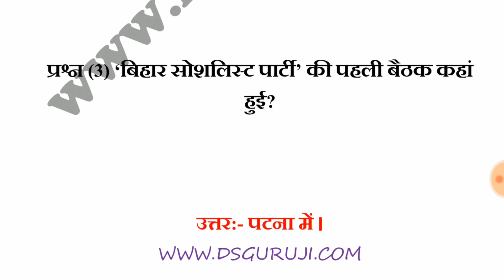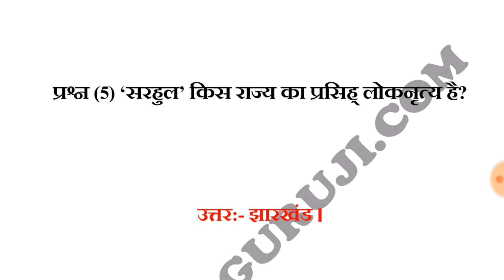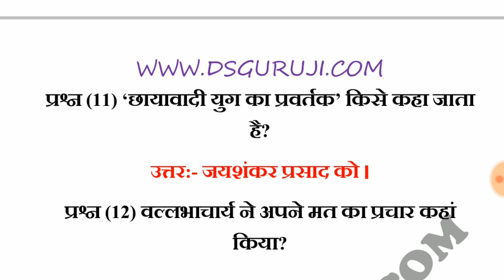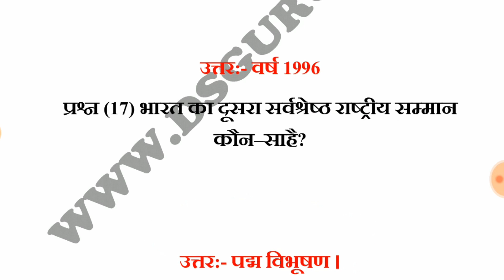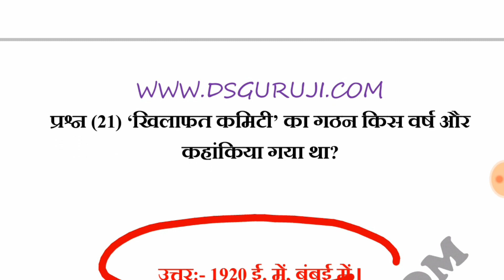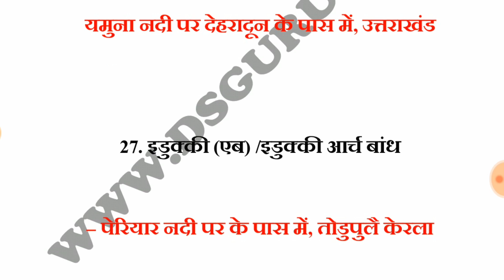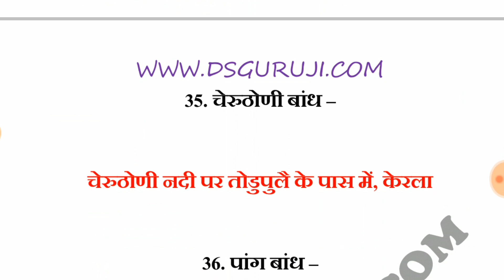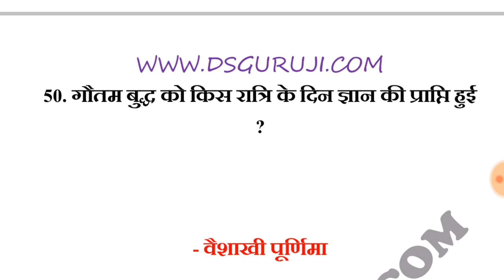India GK TOP 50 Questions and Answers For women supervisor RPSC RSMSSB RAS UPSC PCS MPPSC SSC GD SI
पीडीएफ नोट्स के लिए टेलीग्राम जॉइन कर लीजिये

सबसे महत्वपूर्ण 60 सामान्य ज्ञान प्रश्न और उत्तर जीके हिंदी में

mahila supervisor best books,
rajasthan mahila supervisor exam,
women supervisor exam date,
women supervisor cutoff,
women supervisor syllabus 2018,
women supervisor best books,
mahila supervisor vacancies 2018,
mahila supervisor video,
rajasthan ldc syllabus 2018,
rajasthan ldc cutoff,
rajasthan ldc best books,
rajasthan police constable vacancies,
ssc cgl tier 1 exam date,ssc,
ssc cpo exam date,
study guruji,study guruji,
ssc gd 2018 online form apply,
ssc gd form fill up 2018,
ssc gd form reject rule,
ssc gd preparation in hindi,
ssc gd book,ssc gd news,
ssc gd,ssc gd form apply,
ssc gd online form fill up,
study guruji,
study guruji,